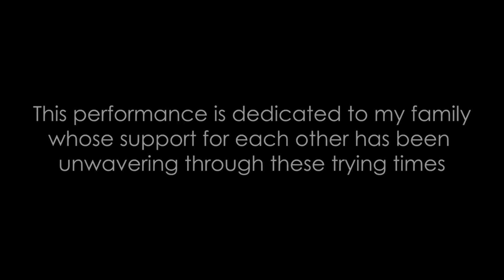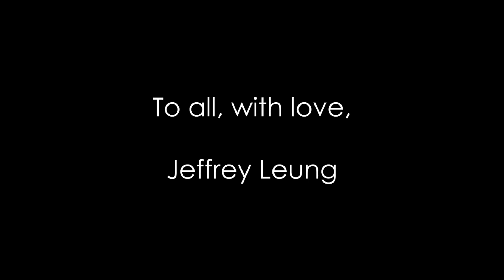In Memoriam (excerpt) by Joel Love | performed by Jeffrey Leung, saxophones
In the face of tragic circumstances, a dear colleague said "I'm a musician... and that's the best way I know how to do things sometimes."

Last week, we received a voice memo from my grandfather in Hong Kong who said: "2020 was not the year that we expected but we must remain strong."

Upon realizing most of family hasn't heard me play the saxophone, I tried my hand at recording to knock out four saxophones with one performance. This performance is dedicated to my family around the world whose support for each other has been unwavering through these trying times.

To all, with love,

Jeffrey Leung